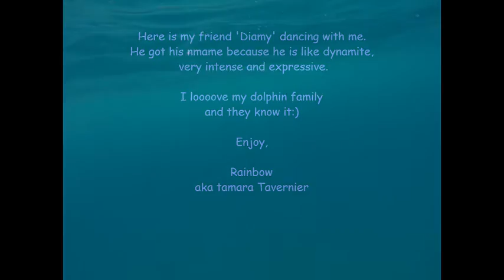Diamy has fire energy like dynamite!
A spinner dolphin that always has fire energy got his name Diamy, from the word dynamite...he turns so many circles around me at the end I was totally drunk...:)